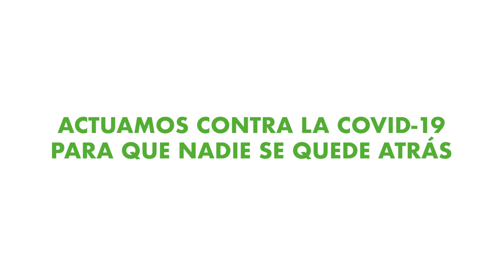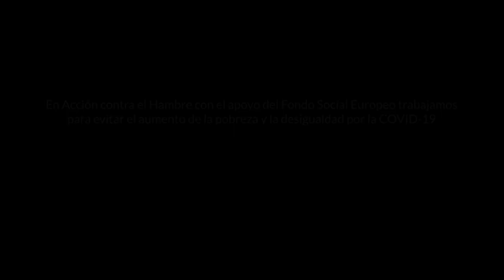Nuestra actuación en España por la COVID-19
En Acción contra el Hambre comenzamos a movilizarnos tras el estado de alarma para que ninguna familia en riesgo de exclusión sufriera las consecuencias socioeconómicas de la COVID-19. Pusimos a disposición de las instituciones públicas nuestro equipo de personas expertas en salud pública, donado material sanitario, entregado tarjetas de datos y tablets para reducir la brecha digital y distribuido tarjetas de alimentación para luchar contra la inseguridad alimentaria.